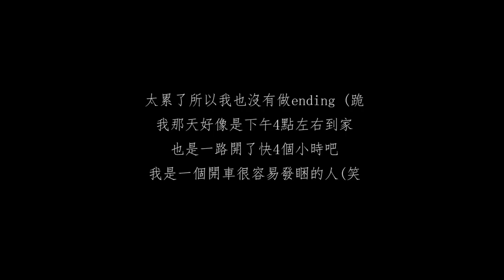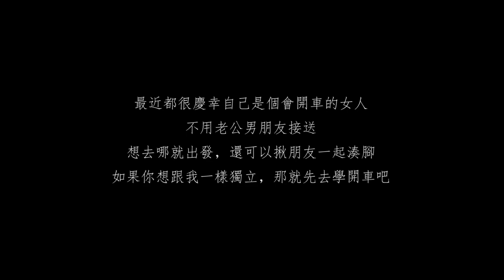聖誕期間自己開車去Lille里爾浪一下!! My Lille adventure